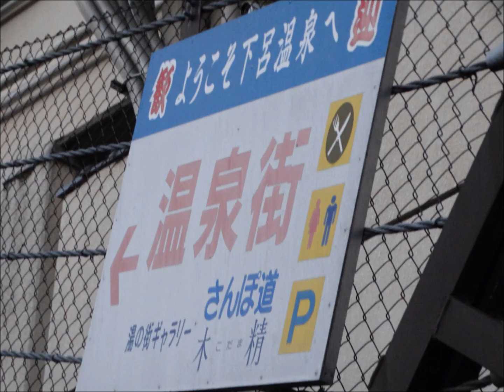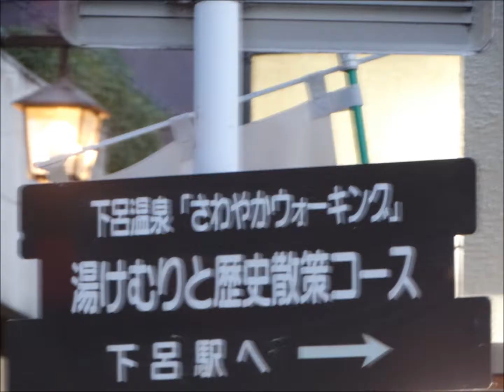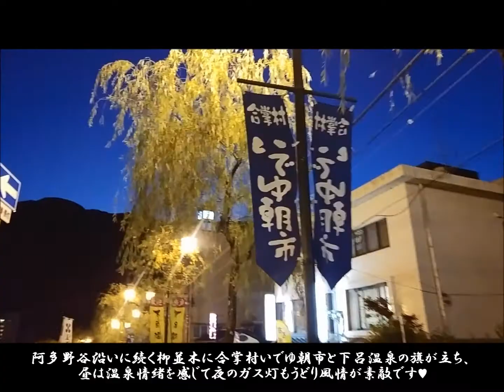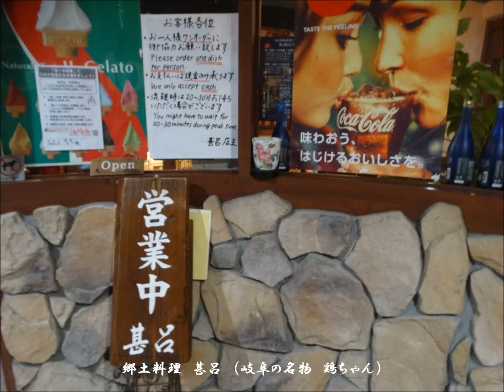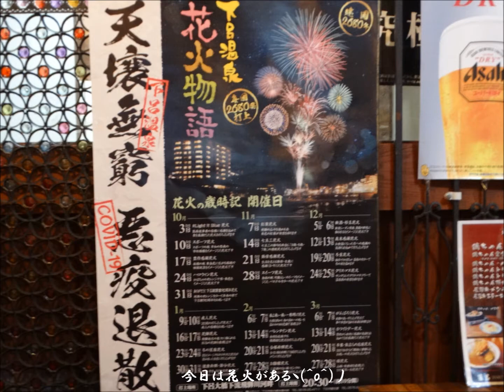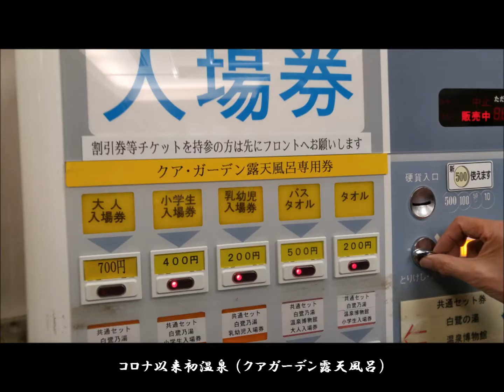日本三大名泉・鶏ちゃん焼き・悪疫退散下呂温泉花火